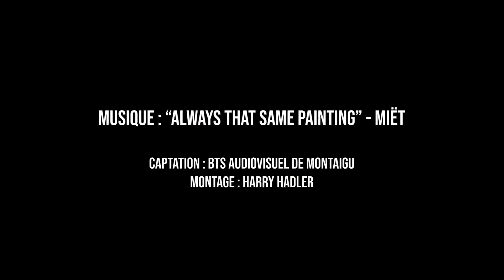MIËT - Zénith de Nantes [AfterMovie 2023]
MIËT live, Zénith de Nantes
(October 2023)

(From album "Ausländer" released on record label Ici d'ailleurs)

Vocals, bass, synth: Suzy LeVoid
Drums: Bertrand James

Video: BTS audiovisuel Montaigu
Edited by Harry Hadler